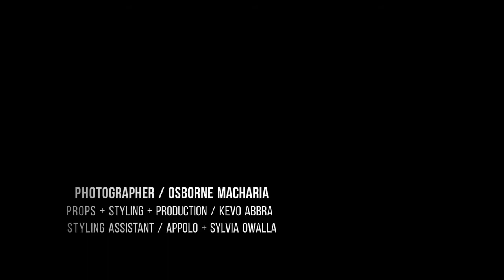REMEMBER THE RUDE BOY I - KENYA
NOTE: The making and editing of this video was done by the use of HUAWEIP9 LITE courtesy of Sylvia Owalla.

This is a tribute to Kevo Abbra’s father by his former friends and colleagues in the tailoring industry in the ghetto who began fusing their own designs with the readily available thrift-store collectables. Every now and then they set up tribute shows in different hoods in Nairobi and model their latest collections, a testimony to the visionary that he was. The following are images from their Tribute Show in Kibera.

Little is known about them till now….

Photography / Osborne Macharia
Props + Styling + Production / Kevo Abbra
Styling Assistant / Appolo + Sylvia Owalla
Make Up Artist / Valary Mdeizi
Hair Stylist / Richard Kinyua
Photographer Assistants / Victor Ndalo + Emmanuel Thuo + Jared Maina.